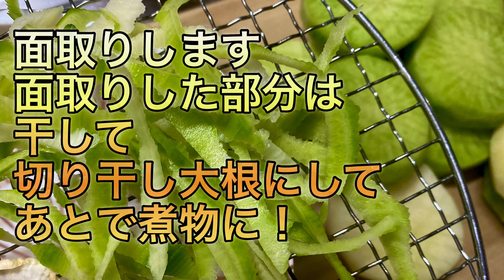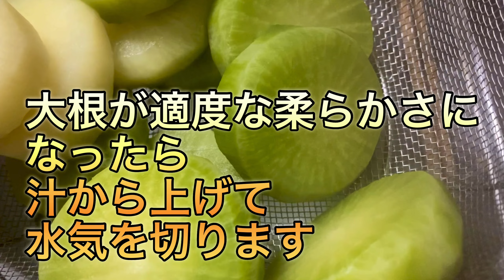【簡単クッキング】大根嫌いな男子もおかわりしちゃう！緑の大根は激ウマホクホク大根ステーキに！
インフルエンザが長引いて買い物に行かれません
旅動画も撮れません
絵を描く元気も今一つ
しろさんも来てくれません
それでしばらく料理動画が続いています

たくさんいただいた大根も残り1本になりました
緑の大根は「大根おろし」が適しているのですがなんと
煮たり焼いたりするとホクホクになるんです
白い大根とは違う味わい

大根嫌いな男子も喜ぶ大根ステーキ
ひき肉が100g冷凍してあったのでこれであんかけにしました
食卓に出すとあっという間になくなります
オリーブオイルで焼いてます